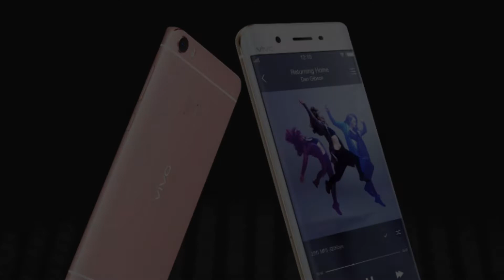Photos of the Vivo Xplay5 Elite | Not A Review!